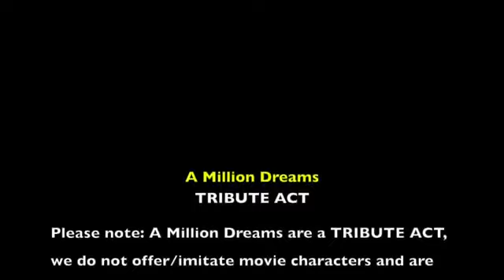Greatest Showman Tribute Show Stockport